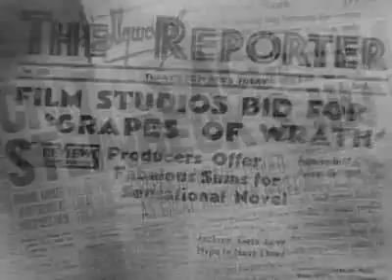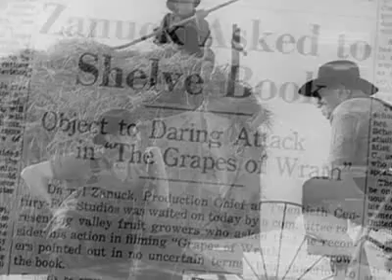The Grapes of Wrath - 1940 - Henry Fonda - Trailer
"It was fried dough, just like everybody else."
The Grapes of Wrath (1940) is an American drama film directed by Academy Award Winner Best Director, John Ford. It was based on the Pulitzer Prize winning The Grapes of Wrath (1939), written by John Steinbeck. The screenplay was written by Nunnally Johnson and the executive producer was Darryl F. Zanuck.[1]

The film tells the story of the Joads, an Oklahoma family, who, after losing their farm during the Great Depression in the 1930s, become migrant workers and end up in California. The motion picture details their arduous journey across the United States as they travel to California in search for work and opportunities for the family members.

In 1989, this film was one of the first 25 films to be selected for preservation in the United States National Film Registry by the Library of Congress as being "culturally, historically, or aesthetically significant".